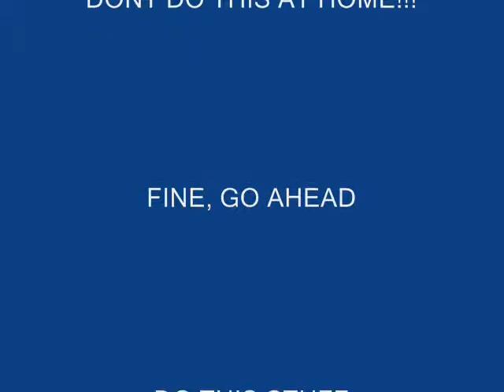THE SPORT IS FUNNY!!!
Some really funny sports pictures!